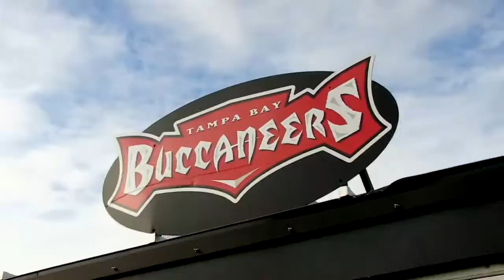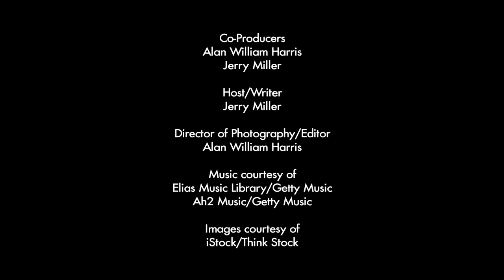Tailgate Fan: Tampa Bay Buccaneers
Follow Jerry Miller as he challenges the Tampa faithful to a Tailgate Treasure Hunt and gives fantasy football advice to all you tailgate fans.

'Fan Sports Live' gives fans a behind-the-scenes look at sports through exclusive original programming, broadband in-studio shows and live telecasts!